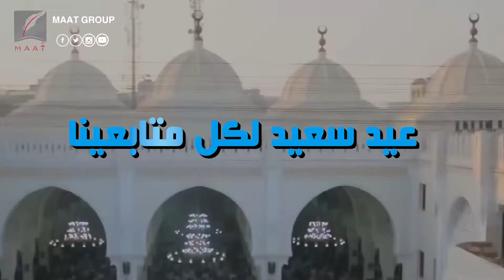ماعت جروب تهنئ الأمة الإسلامية بعيد الفطر المبارك.. عيد سعيد لكل متابعينا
تكبيرات العيد كما هي في ذاكرتنا منذ انطلاقها في الإذاعة المصرية.. ماعت تهنئ الأمة الإسلامية بعيد الفطر المبارك